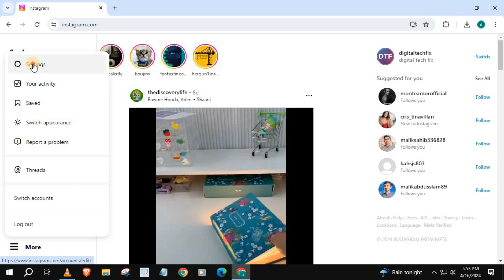How to Turn Off Email Notifications From Instagram Laptop/PC 2024